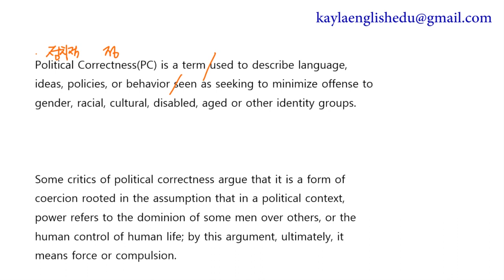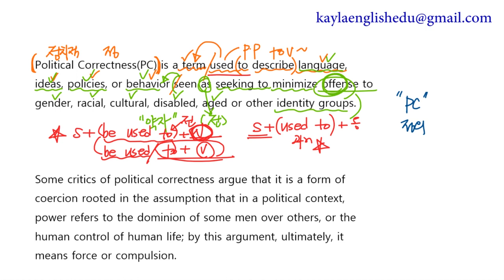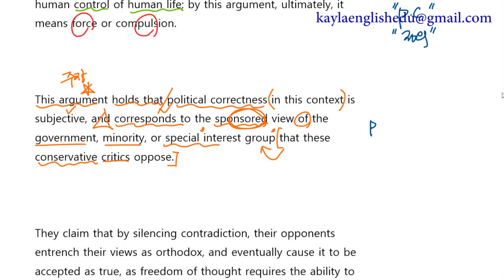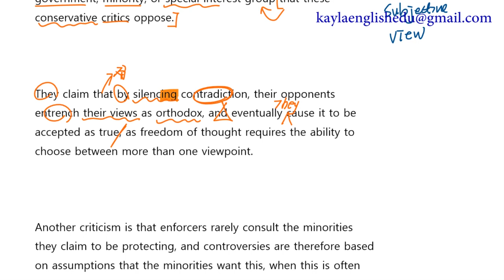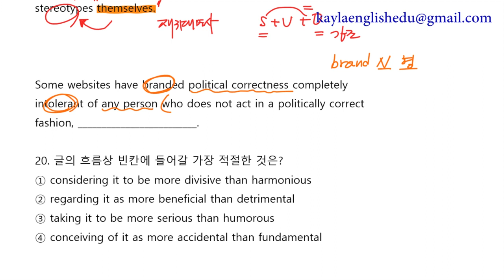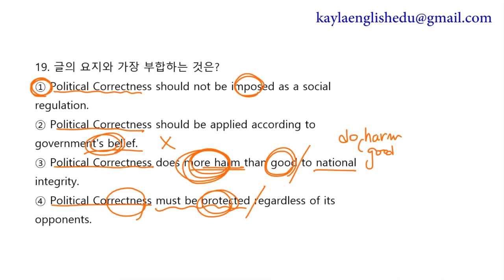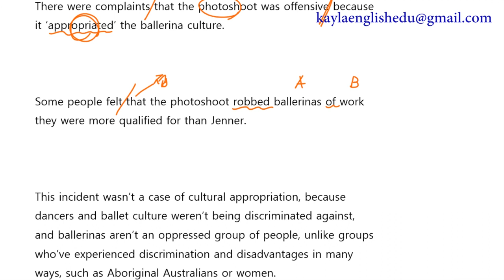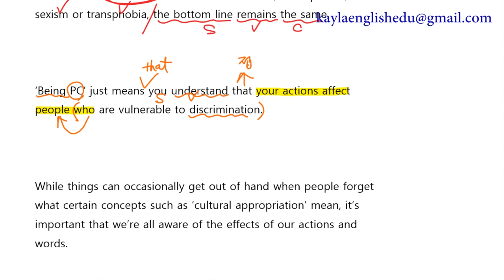2018년 35주 해설강의